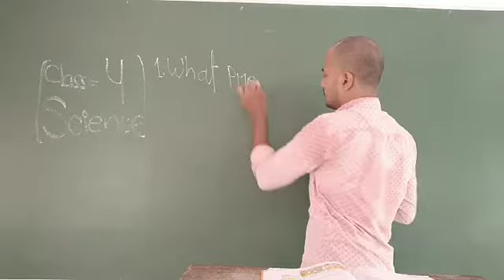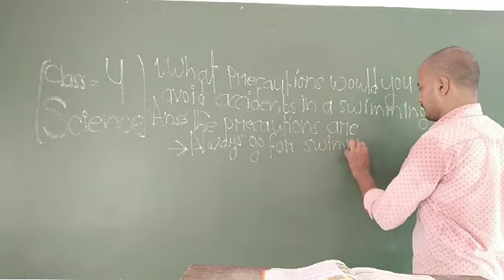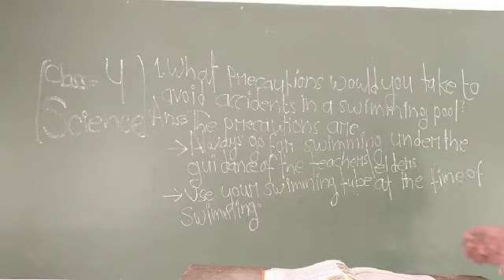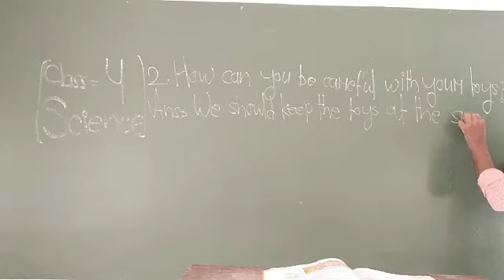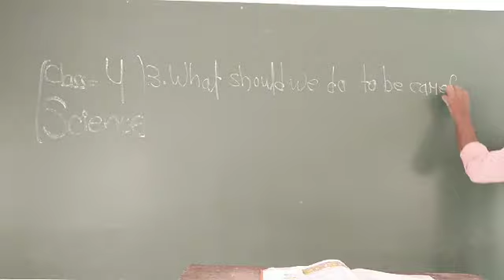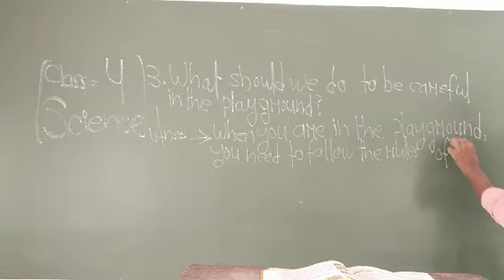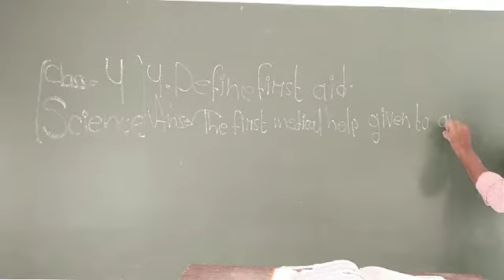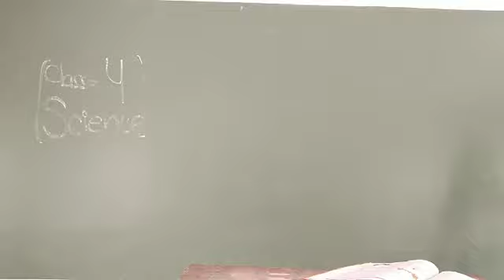Class 4 Science